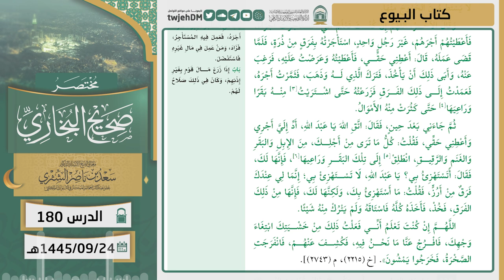180 ( مختصر صحيح البخاري كتاب البيوع ) أ.د سعد الشثري | 24-9-1445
من الدروس المقدمة في المسجد الحرام، ويأتي ذلك ضمن جهود رئاسة شؤون الحرمين الشريفين لتقديم خدماتها، من خلال إدارة التوجيه والإرشاد الرقمي التي تسعى لتطوير وتنفيذ العديد من البرامج التعليمية والتوجيهية، بما في ذلك الدروس والمحاضرات والدورات العلمية للحجاج والمعتمرين والزائرين.

 ( مختصر صحيح البخاري  كتاب البيوع )  أ.د سعد الشثري |

01:23  كتاب البيوع | ( حديث 992 )